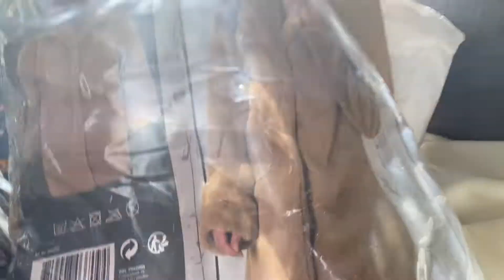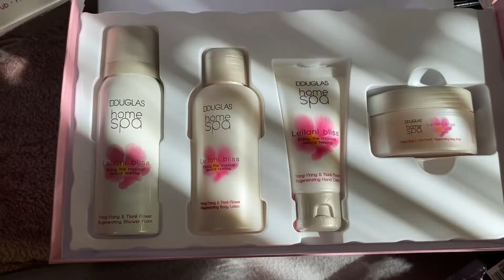Mystery Box | Unboxing Anniversary Gift | Vlog #76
Welcome to culture food and travel with Priyanka

If you like our channel then please give us feedback.